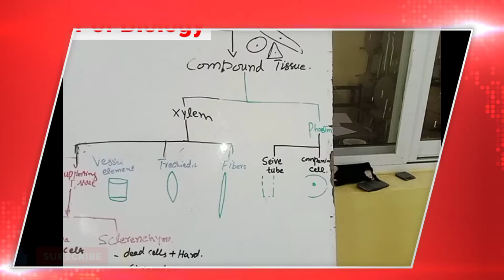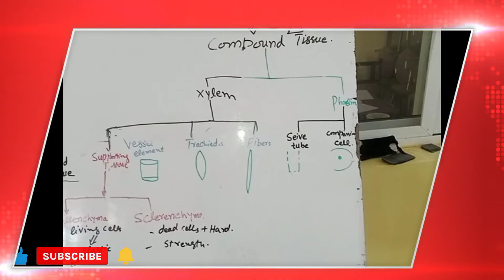Xylem & Phoelm difference | Vascular tissue | Sir Qasim.